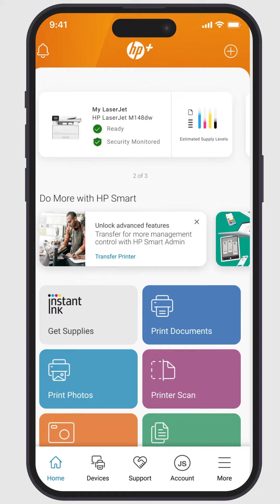Comment trouver les formats adéquats Smart lorsque vous imprimez à partir d'un iPhone ou d'un iPad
Si vous utilisez l’application HP Smart pour imprimer à partir d’un iPhone ou d’un iPad et que vous ne trouvez pas les formats de papier adaptés à votre pays ou région, il vous faudra peut-être passer de mesures métriques (standard) à des mesures différentes, voire inversement. Vous pouvez modifier cette option dans le menu paramètres d’iOS.

Comment trouver les formats adéquats Smart lorsque vous imprimez à partir d'un iPhone ou d'un iPad | HP HP Support